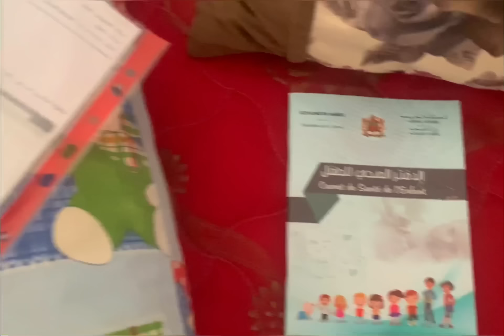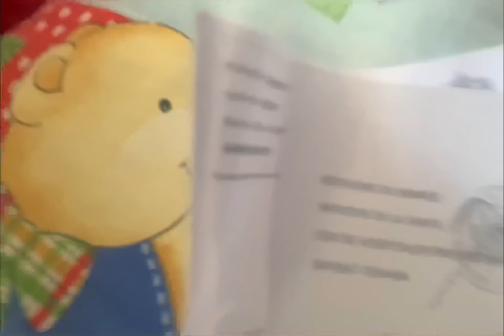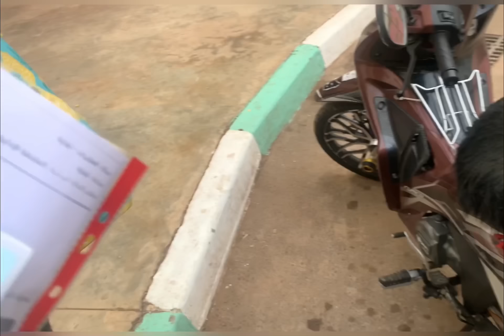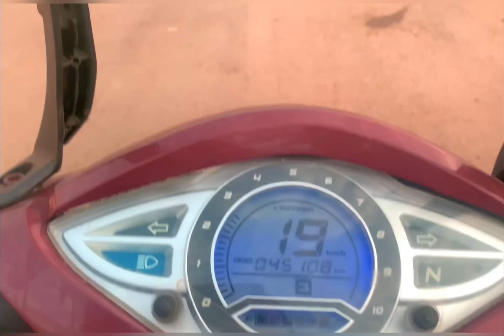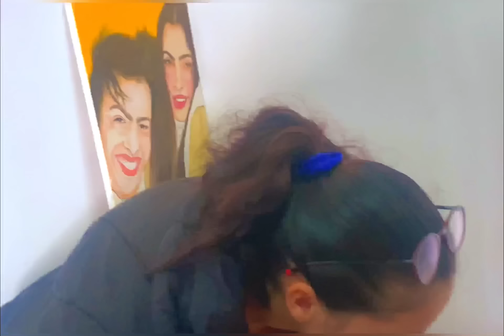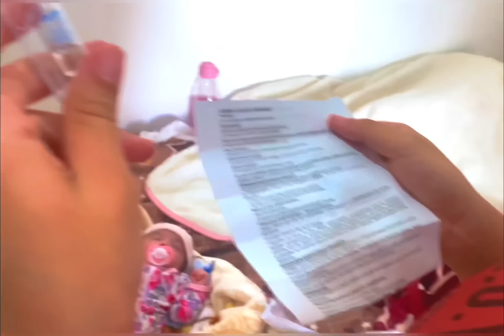بنتي 👩🏼‍💼نور ليوم ☝️درت جلبه 💉ياربي 🙏متمراصش 🤮ليا بنتي 🥹نور